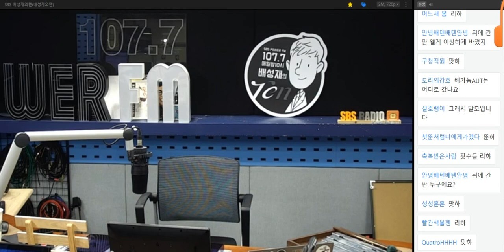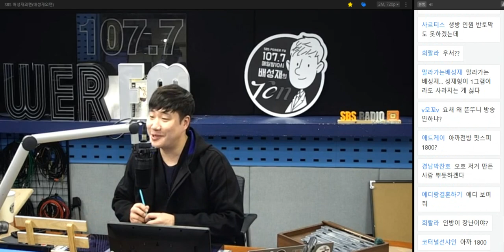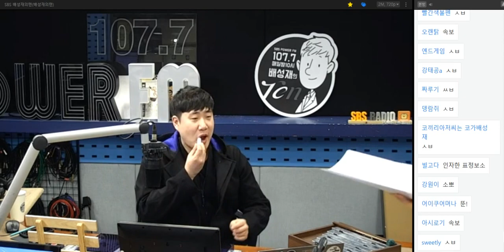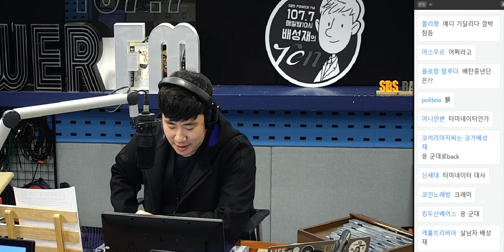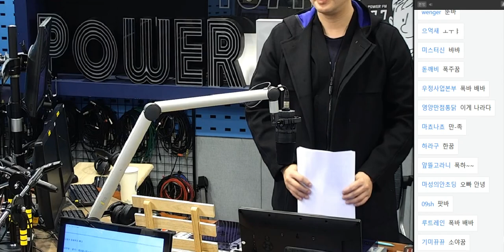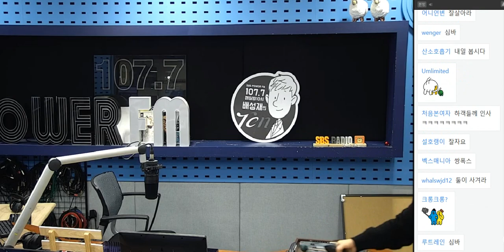20190211 배성재의 텐 더덕퀴즈쇼 with 장예원 (첫방)